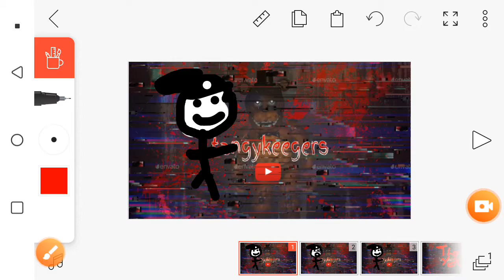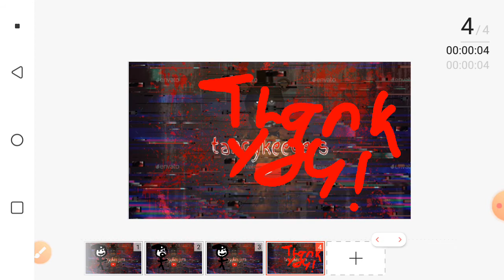Thank you for 81 subscribers!